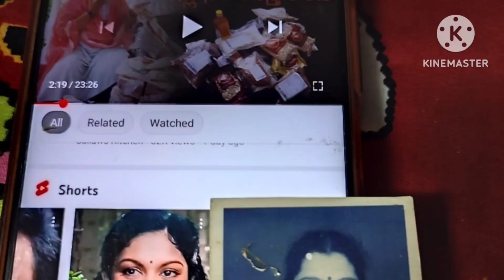సినీ యాక్టర్ సావిత్రి అండ్ సిస్టర్